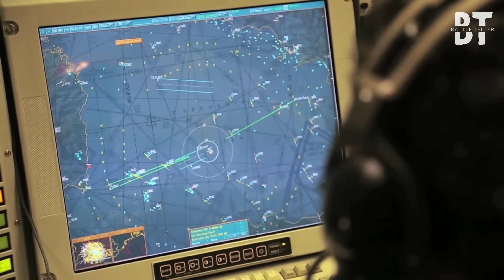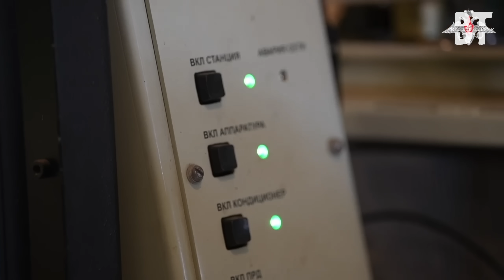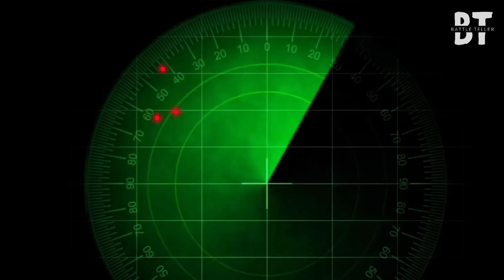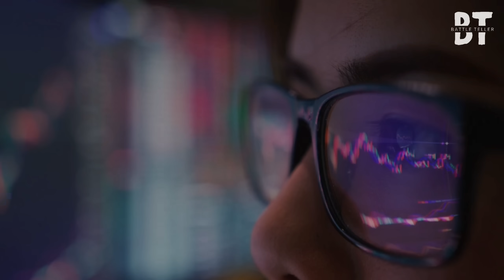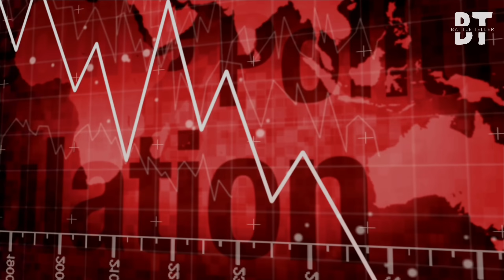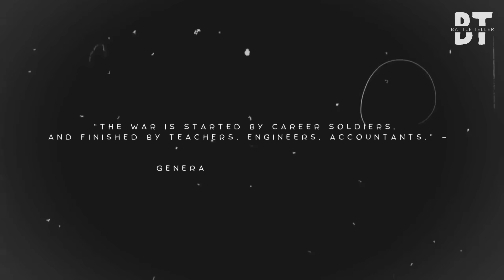How 30+ Ukrainian AI Drones Torched Russia’s 2 Biggest Refineries – Before Russia Could Blink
02:08 AM. Samara
The night sky fractures into dozens of unmanned shadows. Air defense operators scramble, watching false echoes smear their radar screens—then impact. The Kuibyshev and Afip oil refineries erupt in fireballs, billions of dollars of infrastructure consumed in minutes.

One question: how did Ukraine manage a drone strike a thousand kilometers deep, hitting two of Russia’s most critical oil refineries?
Spoiler: it was done with cheap kamikaze drones—and it changes the future of war.

In the next 9 minutes, you’ll discover:
1. How Ukraine fused swarms of kamikaze drones with AI navigation to evade Russian air defenses.
2. Why striking Samara and Krasnodar refineries crippled Russia’s fuel backbone.
3. The battlefield math proving drones worth thousands can paralyze assets worth billions.

This isn’t just another headline. This is the science and strategy of modern drone warfare — the kind you won’t see on TV.

Did you know? The Kuibyshev refinery in Samara alone supplies 2.5% of Russia’s entire fuel output — and one drone strike lit it up like a second sunrise. Together, Samara and Afipsky refineries represent nearly 5% of national refining capacity — gone, in minutes. Here’s what really happened the night Ukraine’s drones turned Moscow’s fuel fortress into fire.

Ukraine Drone Swarm, Russia Oil Fortress, Refinery Attack,